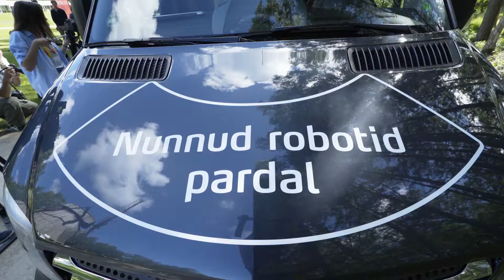Maailmas esmakordne pakirobotite katsetus ⎮ Pilootprojekti avamine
Maailma esimeseks pakirobotite katsetuseks panid seljad kokku Omniva, Mercedes-Bens Robovan ja Starship Technologies. Testimised viidi läbi Kakumäel, Tallinnas.